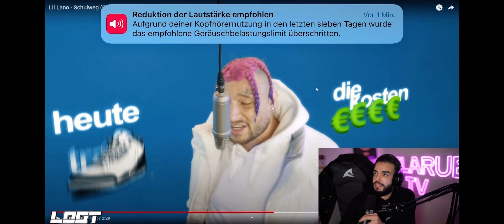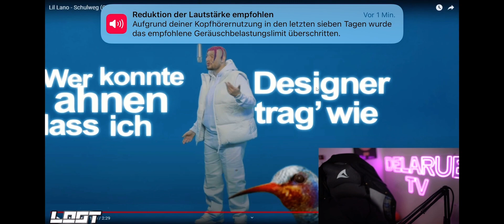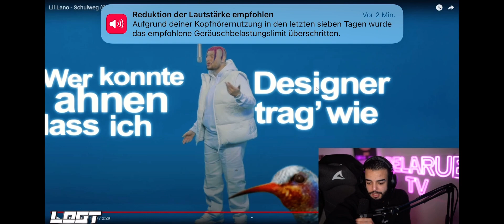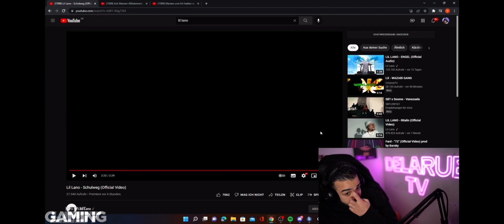Sami Reagiert auf Lil Lano - Schulweg